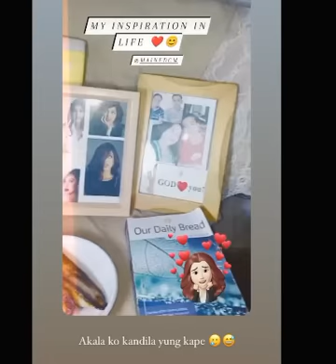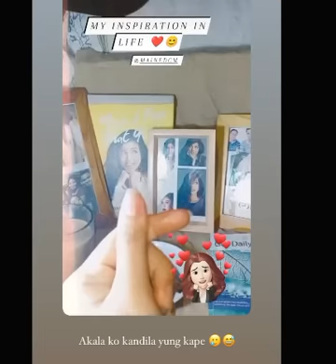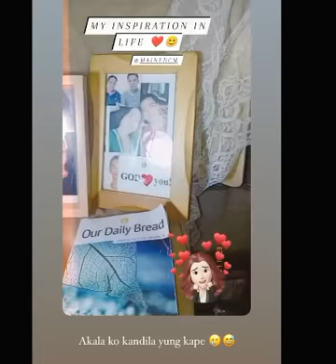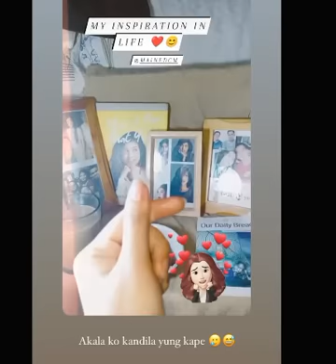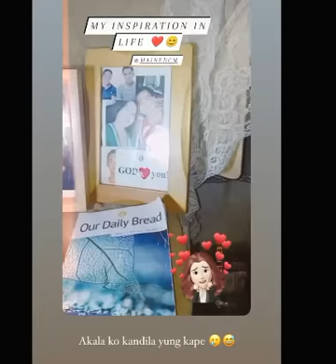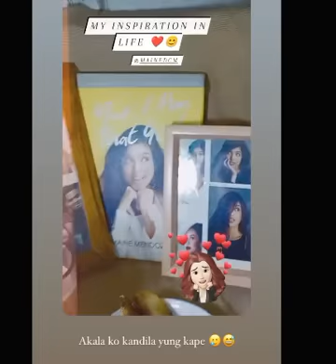Mga Post ni Maine Mendoza wala man lang pabor o Updates sa mga Armaine at MaineFanatics Patunay lang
Mga Post ni Maine Mendoza wala man lang pabor o Updates sa mga Armaine at MaineFanatics Patunay lang po Aldub lang